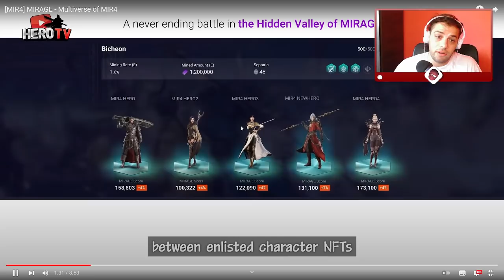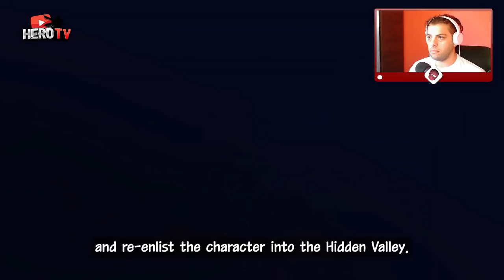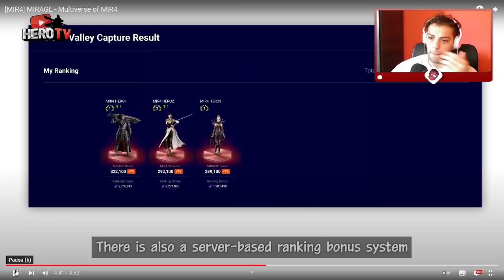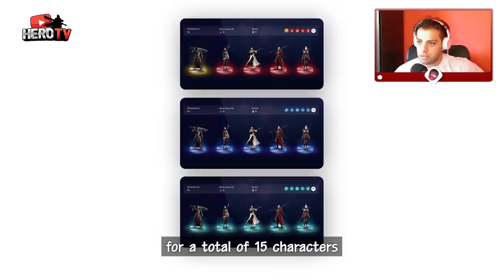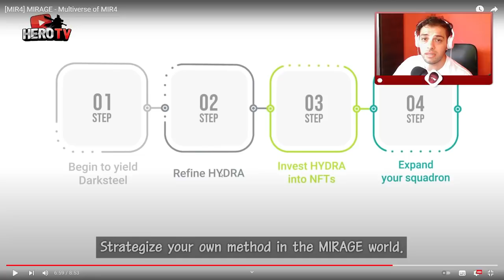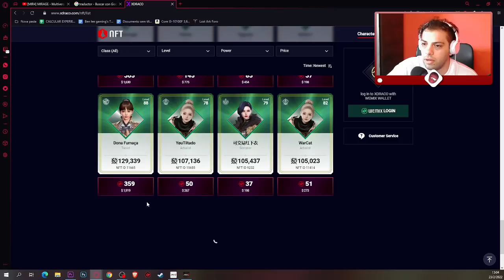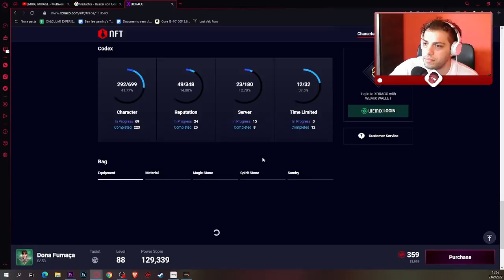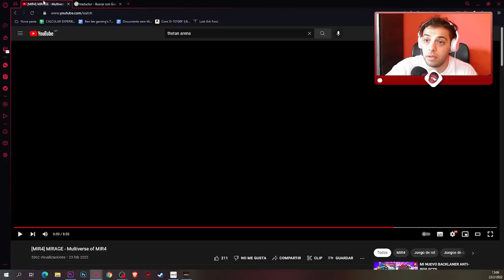EL JUEGO NFT de MIR4 EMPIEZA! ¿Será rentable?